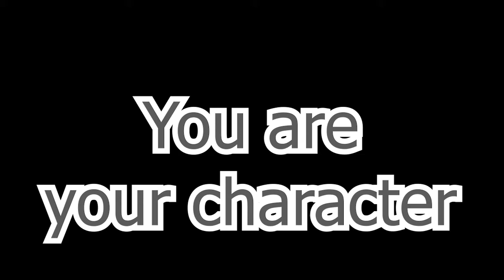TOP5 Reasons what makes SWTOR Unique in 2018 (graphic spoiler at the end))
Contains footage from the mako reunion. just listen if you want to avoid it.
*not a review*
My 5 points what makes swtor unique in my opinion.